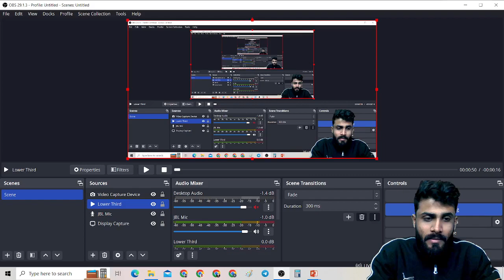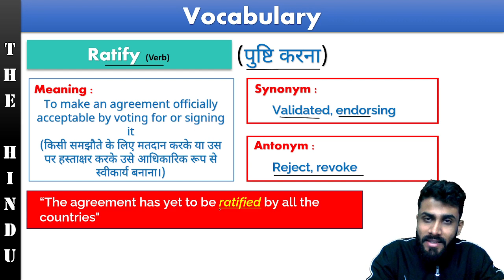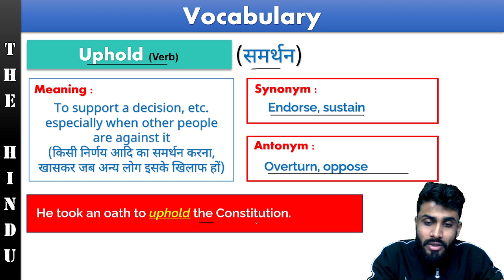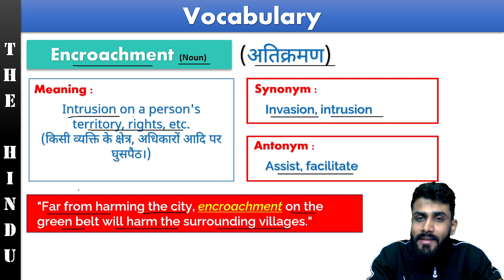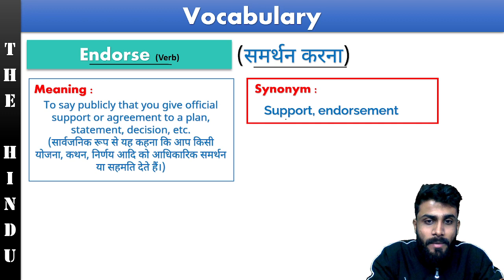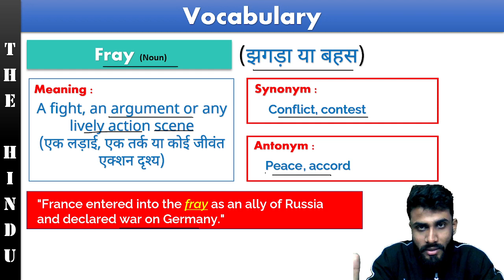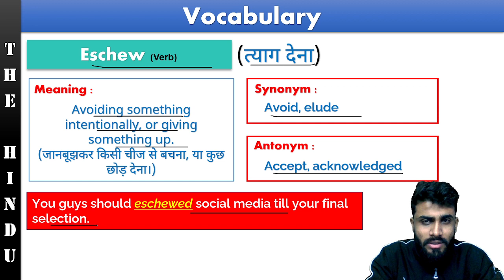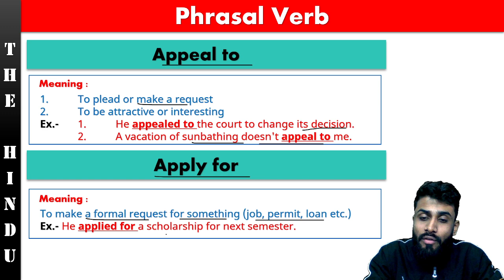The Hindu Daily Vocabs Day 87 || 6th February ,2024 Vocab || Synonyms, Antonyms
The Hindu Daily Vocabs Day 87 || 6th February ,2024 vocab|| Synonyms, Antonyms || Bank, SSC, Railway and One Day Exam

If you are looking to grow in banking field then we are here to help you in all possible ways with good content and better techniques to follow in exams.

list=PLKb4oM5Xl6ukAHdvQzn6vi-LeftArVfXe

The Hindu Daily Vocabulary 5th February 2024
The Hindu Daily Vocabulary 6th February 2024
5 feb 2024 vocab
5 feb vocab
6th feb vocab
5th feb 2024 vocab
6th feb vocab
6th feb 2024 vocab
the hindu daily vocabs
daily vocab
the hindu vocabulary by professional banking,
english vocabulary,
the hindu vocabulary blackbook,
the hindu vocab analysis today,
the hindu vocab last month,